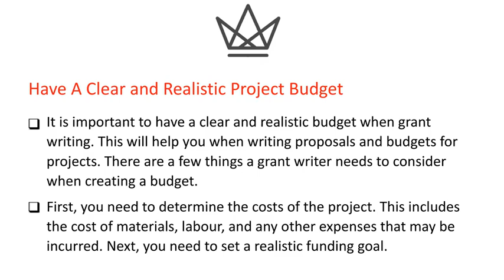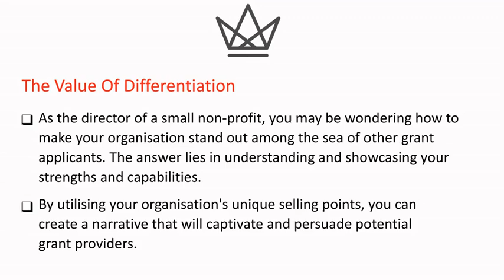Grant Writing to Stand Out from the Competition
Red Tape Busters are a group of specialists who specialise in tender writing, grant writing, job applications and resumes, government and private sector lobbying, and business and strategic planning for individuals, businesses, and non-profit organisations all over Australia.